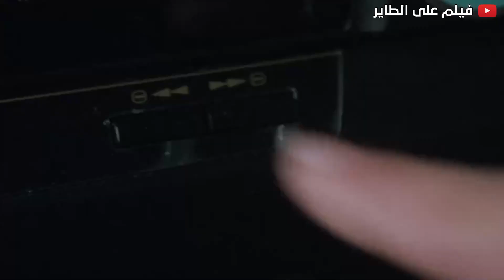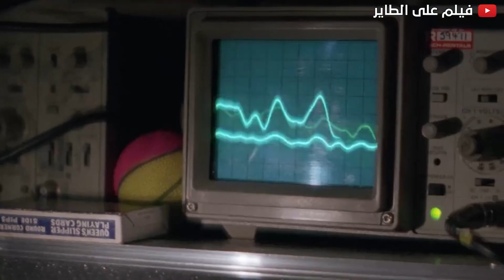محترف فنون قتاليه بيكون هدف لعصابه خطيره بعد مساعدته لصحفيه 🔥 | ملخص فيلم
ملخص فيلم ريش
ملخص فيلم وجدة
ملخص قصة فيلم fight club
ملخص قصة فيلم interstellar
ملخص قصة فيلم mother
ملخص قصة فيلم prisoners
ملخص قصة فيلم the theory of everything
ملخص قصة فيلم you